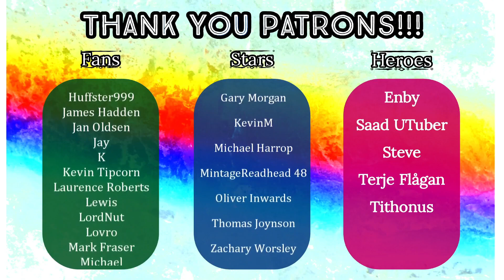American Reacts - SAINSBURY'S AD - Mog’s Christmas Calamity - 2015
HEROES:
🍀 Ian Clarke
🍀 Kevin Richey
🍀 Morgangauk
🍀 Dave Atcha
🍀 Josh Read

STARS:
🍀 Charlie Costa
🍀 Terje Flågan

FANS:
🍀 NinjaZero126
🍀 Dan Keating
🍀 Rob R
🍀 GAZB87YORKSHIRESALT
🍀 DeadManProp
🍀 Oh2one2
🍀 Rusty Dog
🍀 Matt Hardy
🍀 Math3matics
🍀 Jason Nevin
🍀 Koolrichx